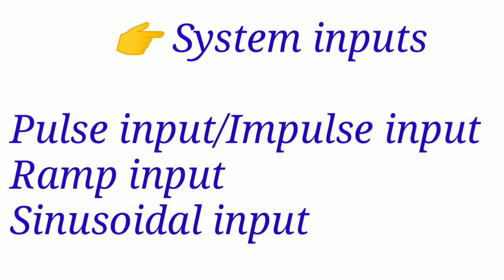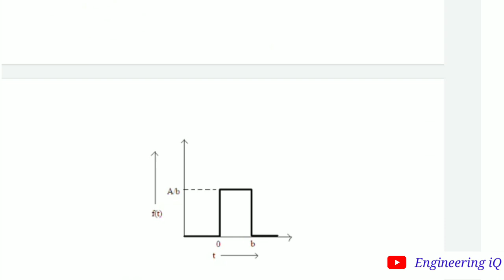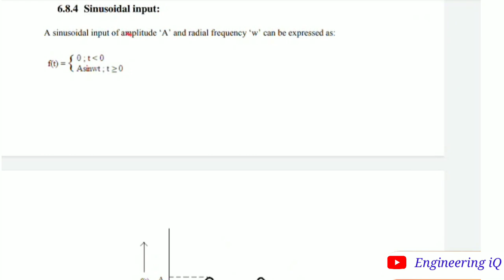PIC / MIM | SYSTEM INPUTS | Step input | Plus input | impulse input | Ramp input | Sinusoidal input.